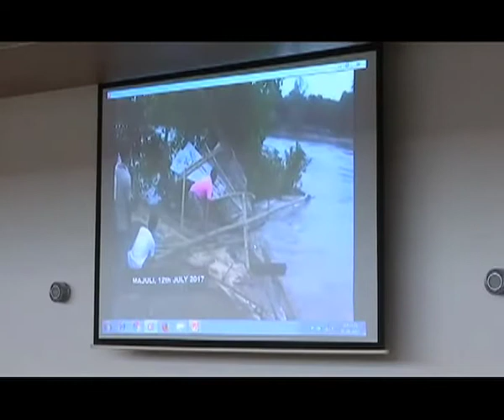Prime Minister Modi reviews flood situation in the Northeast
Guwahati (Assam), Aug 5 (ANI): Prime Minister Narendra Modi chaired a high-level meeting in Guwahati to take stock of the flood situation in India’s northeastern states at Assam Administrative Staff College in Guwahati. The meeting was also attended by senior administrative officials and chief ministers of the concerned states which included Assam, Arunachal Pradesh, Manipur and Nagaland.